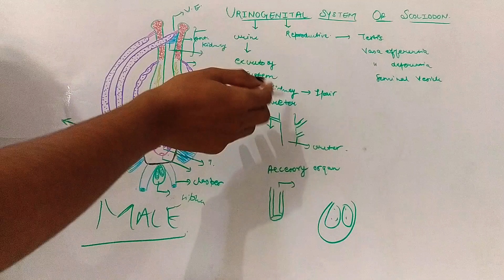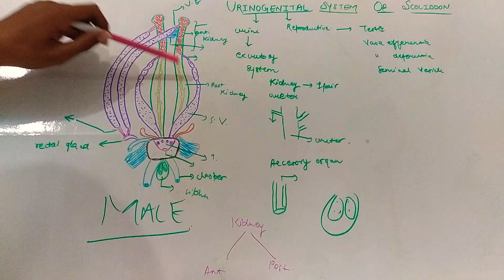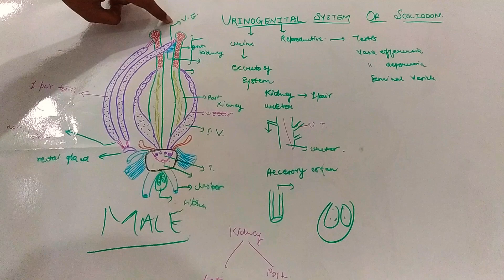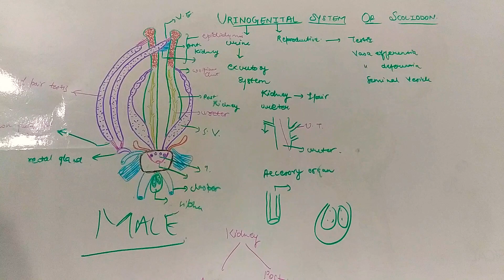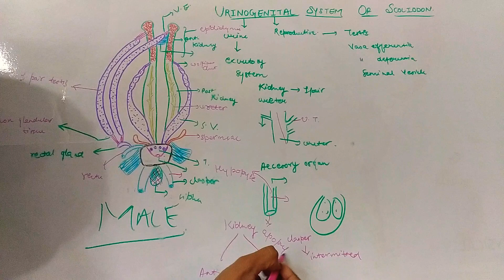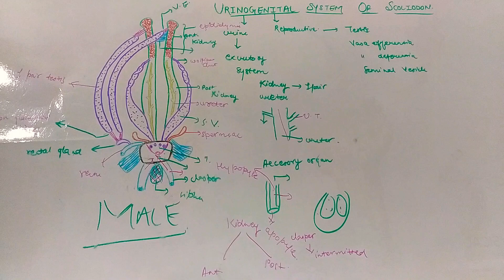Urinogenital system of male scoliodon. 🥰